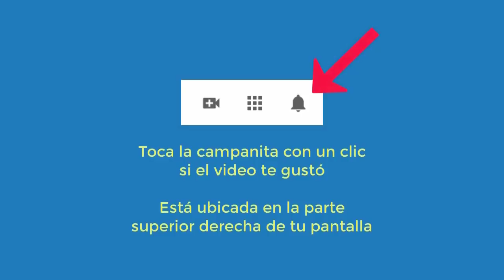4505 Aurelio Mejia, Ansiedad dulces, mala relación con mamá y papá, burlas en la infancia, no me sie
Hipnosis a distancia, por internet, Aurelio Mejia. Ansiedad dulces, mala relación con mamá y papá, burlas en la infancia, no me siento merecedora, dolor espalda.
Envigado, Antioquia, Colombia, 6 agosto 2020.